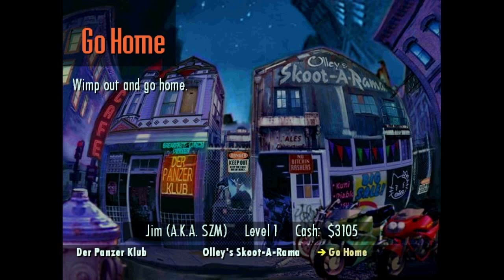Road Rash - Slim Jim - Napa Valley (Level 1)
Video: Road Rash - Slim Jim - Napa Valley (Level 1)
Game: Road Rash
Release date: 1994
Input: keyboard
Character: Slim Jim
Bike: 125cc Perro Pico
Level: 1
Race: Napa Valley